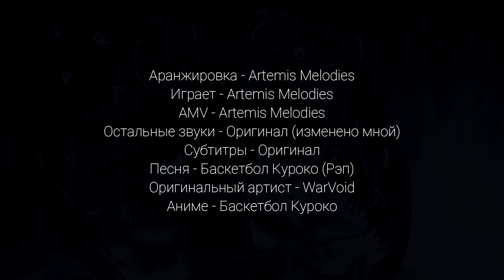"Баскетбол Куроко" - WarVoid (piano cover)+ Караоке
Всем здравствуйте! В этом видео вы увидите кавер на Рэп от @warvoid132 про аниме "Баскетбол Куроко" на пианино.

Аранжировка принадлежит @ArtemisMelodies:
Ссылка на аранжировку -

Текст песни:
{Куплет 1}
Мяч - рука - пол - рука - пол, время тянется, как нуга
Игра простая: забей гол - получи раз, два, три очка
Ошибочка может стоить сета, матча, карьеры, ведь
Это спорт, кто недостоин, тем ничего не светит
Без роста непросто топом быть, комбо таланта с опытом
Может не хватить, если от природы кроха ты
И с грохотом по итогу проиграешь в одиночку
Ведь всегда найдётся кто-то с телом более мощным
Но баскет - командный бой, а нубас тебя тянет вниз
А ну, баста тащить его, ты тут ас, так давай, ливни
Найди тиму по размеру, директива: на вершину
Путь открыт только для смелых и лишь для непобедимых
Тут серьёзная игра, мы станем звёздами, и грамм
Сочувствия к врагам - это удар по нам
Ещё тысячу отговорок, спорт суровый, это так
Но мне кажется порой это дорога в никуда

{Припев}
Прав на ошибку нет
Команда - лишь инструмент
Чтоб одерживать верх
А как иначе?
Но где-то в глубине души мне
Кажется, что череда побед
Коль нельзя разделить на всех
Ничего не значит

{Куплет 2}
Смеются: "Не жди пощады, хоть ты и такой малой"
Но я выхожу на площадку, и лишние мысли долой
Они пропадают вместе со мной из поля зрения остальных
Особый стиль всему виной, не зря же меня называют одним
Из Поколения Чудес, Тецуя Куроко
Не волнуйся, я исчезну, ведь я призрачный игрок
Это мой рок и моя сила, вы усвоите урок
Поразительно сфокусирован, передача - бросок
Я хочу играть в баскетбол, но пасую перед кольцом, сам
В силу обратил, что я могу быть лишь тенью солнца
Эхом командного духа, и он поистине ценен
Мы все желаем триумфа, но это не самоцель, ведь
Многим нужны регалии
Слава, успех, медали, и
Слабый - кто проиграет, а сильный - кто победит
Но в том-то и вся беда, если победа - это проекция эго твоего, его просто загнать в тупик
Чересчур, что-нибудь будет не по плечу
И решимость испарится, а вот моя ничуть
Так как для меня не столь важен результат
Как веселье от игры, состязание и азарт
Взаимодействие команд, развитие, сам процесс
Тактический арсенал, и любой игровой отрезок
Ценнее, чем просто факт, и с улыбкой широкой
Я хочу, чтоб ты играл в баскетбол, Баскетбол Куроко